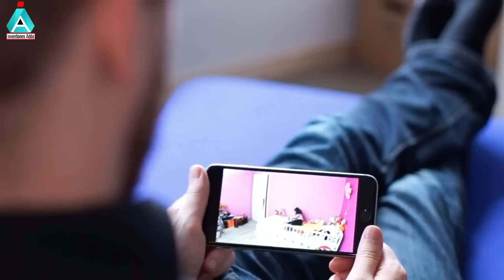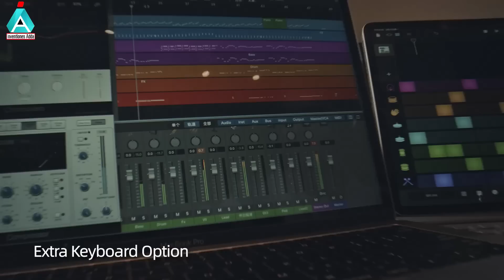10 Cool Gadgets In Telugu Available on Amazon | Under Rs99, to 500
Topice : In This Video You well See 10 Cool Gadgets In Telugu Available on Amazon | Under Rs99, to 500

 Ulo Cam

 Air Hogs

Ekko Hub
Not Available

sertank Pro

Segway Scooter

if you would like to remove any of your video clips i have used in this video, Please Send a email to { }
Your clips will be removed immediately Within  2 Days

We have invested lot of time and effort to raise this channel. I am happy to give the revenue to you.

Related : top 10 New Crazy Gadgets In Telugu Available On Amazon | Gadgets Under Rs 99 To Rs 5008 Secret Real Life Super Hero GadgeTop 6 Smartphone Gadgets In Telugu Available On Amazon 2020 | Amazon Gadgets 2020ts That Really Exists | Gadgets Under Rs99, Rs299 & Rs500